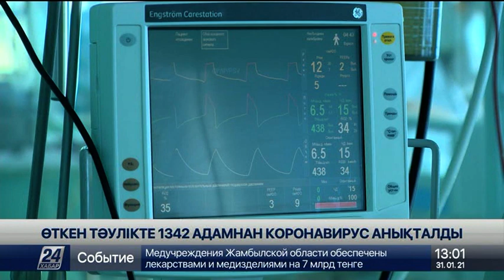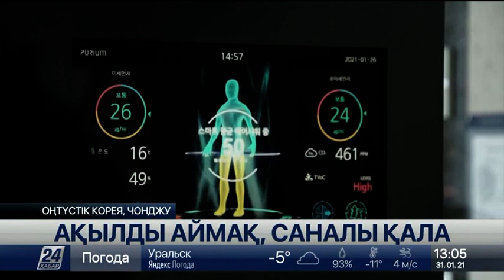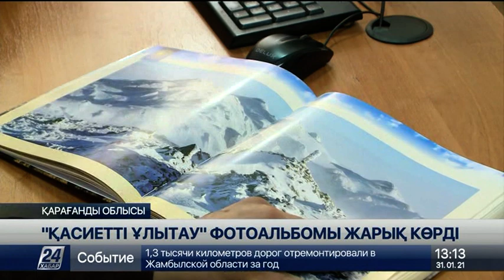31 қаңтар 2021 жыл - 13.00 жаңалықтар топтамасы